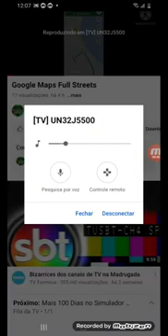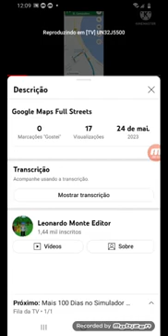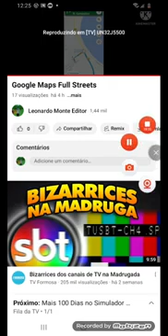(REUPLOAD) Google Maps Full Streets Part 1 (YouTube TV Version)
Reupload By The Bloo Editor On May 25, 2023